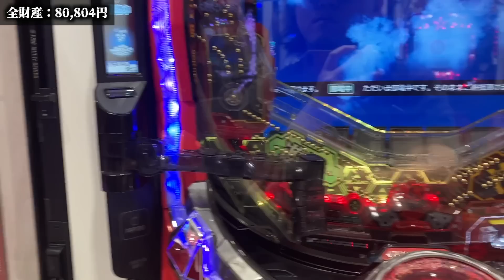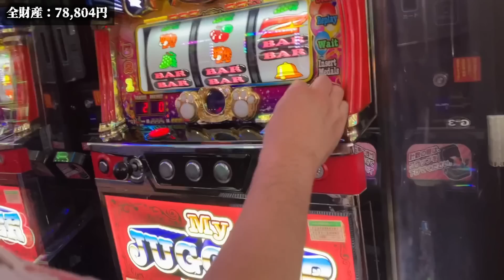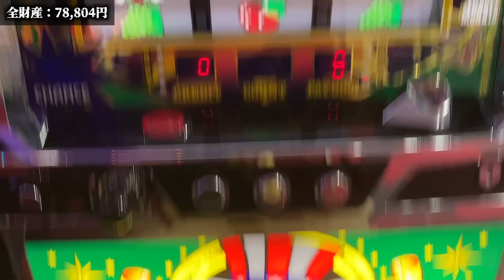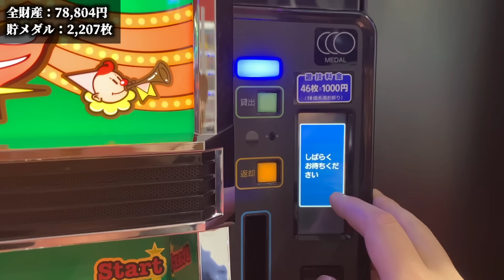1400ハマりの台を打ってみる無職【無職日記】